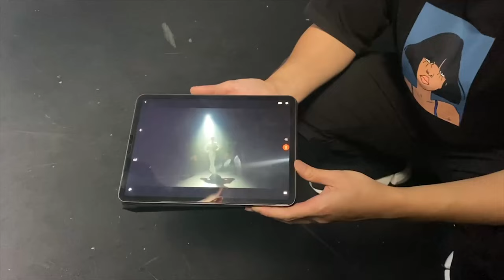드디어 열린 2AM 콘서트 댄서 브이로그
조금 늦었지만... 안올리긴 아쉬운 추억이기에
2am콘서트 브이로그 연습영상을 올리게 되었습니다!!!
곧 조만간 콘서트 현장 리허설 영상까지 꼼꼼히 올릴 예정이니